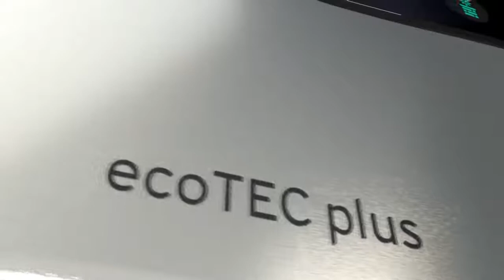Prezentare Vaillant ecoTec plus